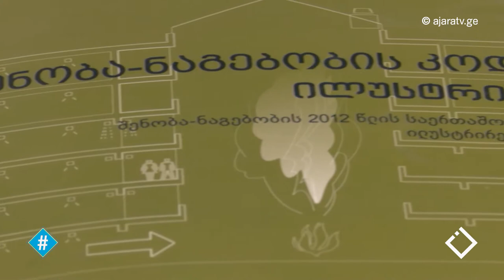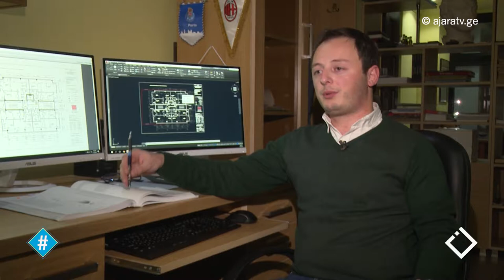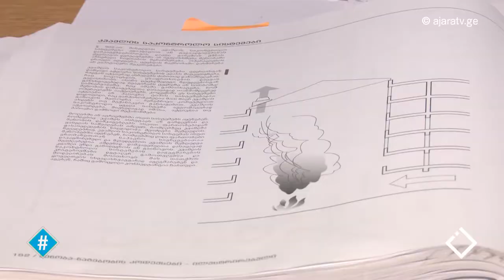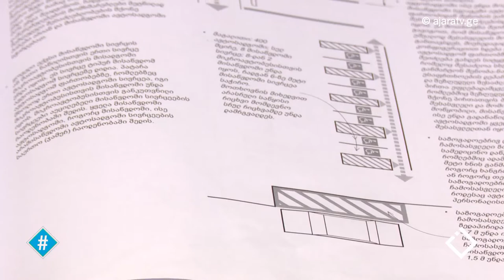სახანძრო უსაფრთხოების სტანდარტი / ბექა თოიძე / ჰეშთეგი / Hashtag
📌 რა რეგულაციები მოქმედებდა 2017 წლამდე და რა შეიცვალა დღეს სახანძრო უსაფრთხოების მხრივ.
აქიტექტორი - ბექა თოიძე დეტალურად განმარტავს რეგლამენტს.